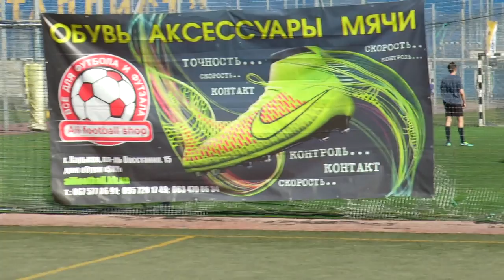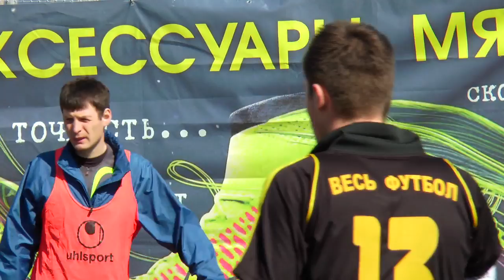5 тур АМФК Joma - Феномен матч Метал. Лига Весна 2016 (10.04.2016)